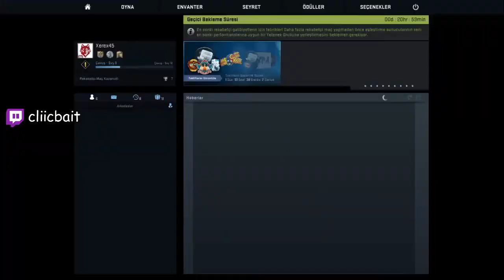CS:GO REKABETÇİ UNRANKED'TAN GLOBAL'E #3!!